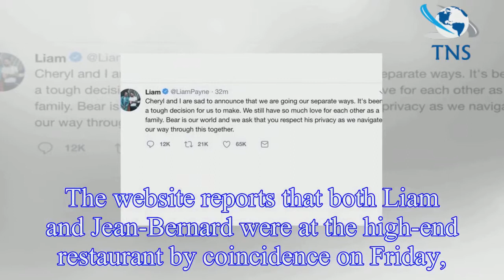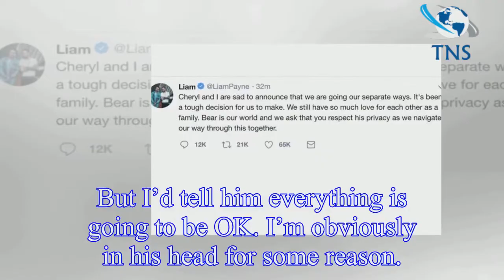Cheryl's exes Liam Payne and Jean-Bernard Fernandez-Versini 'clash' at London restaurant two days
Cheryl's exes Liam Payne and Jean-Bernard Fernandez-Versini 'clash' at London restaurant two days before split
Cheryl and her One Direction star boyfriend Liam Payne announced that they had split on Sunday following a two and a half year relationship.
Amid the stress of their split, Liam, 24, reportedly came